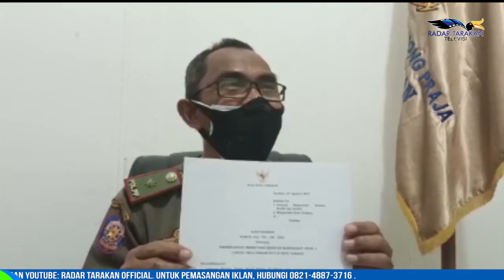PPKM DIPERPANJANG, RESEPSI DILARANG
PEMBERLAKUAN PEMBATASAN KEGIATAN MASYARAKAT (PPKM) LEVEL 4 DI KOTA TARAKAN KEMBALI DIPERPANJANG. INI SUDAH KEEMPAT KALINYA PPKM LEVEL 4 DIPERPANJANG, SEHINGGA PEMERINTAH KOTA (PEMKOT) TARAKAN MELAKUKAN PENGETATAN PERATURAN.